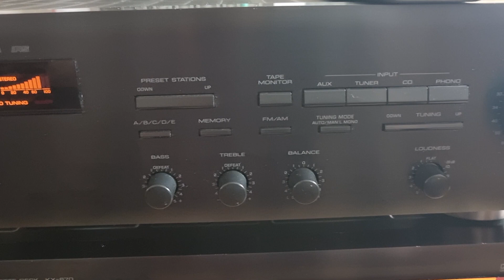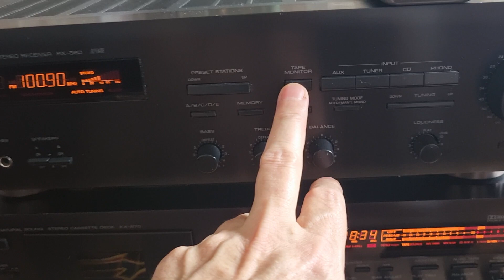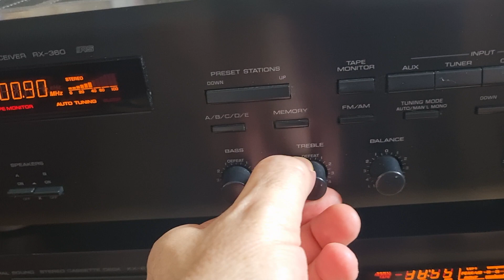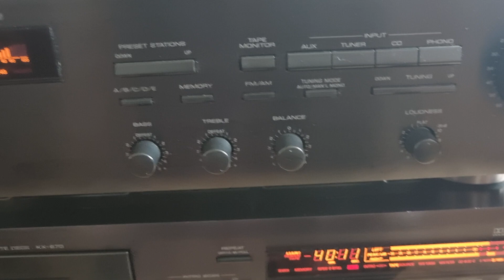Yamaha rx-360 rs & kx -670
Specifications

Power output: 55 watts per channel into 8Ω (stereo)

Frequency response: 20Hz to 20kHz

Total harmonic distortion: 0.04%

Damping factor: 50

Input sensitivity: 2.5mV (MM), 150mV (line)

Signal to noise ratio: 82dB (MM), 103dB (line)

Channel separation: 55dB (MM), 55dB (line)

Output: 150mV (line)

Dimensions: 435 x 131 x 291.7mm

Weight: 5.6kg

Accessories: remote control

Year: 1992